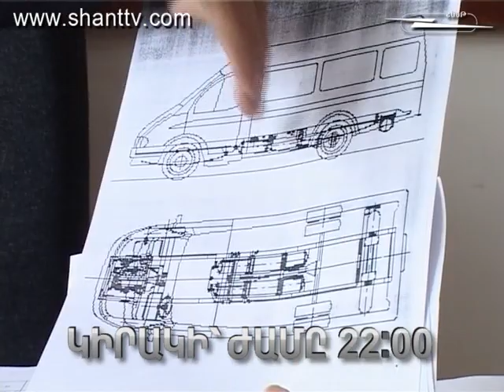KIRAKNORYA ANONS KIRAKI TARBERAK 02